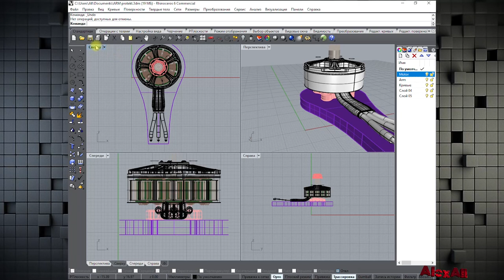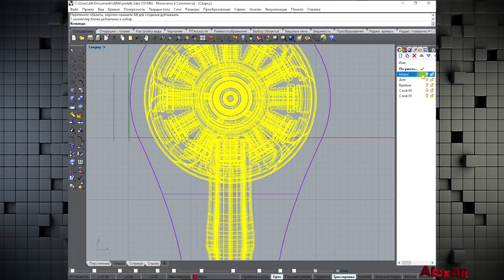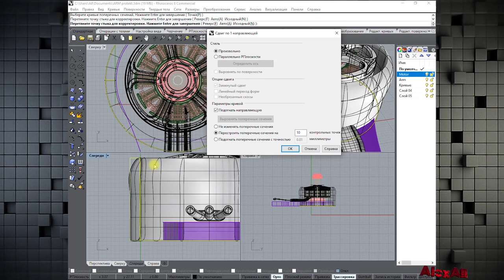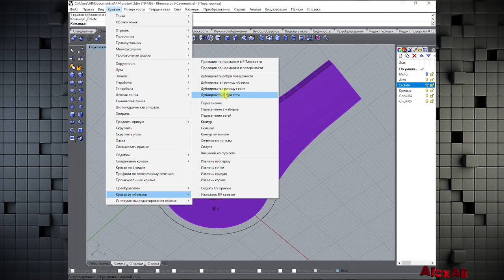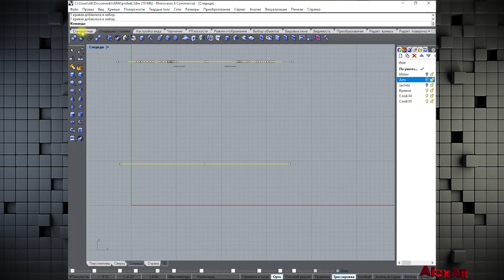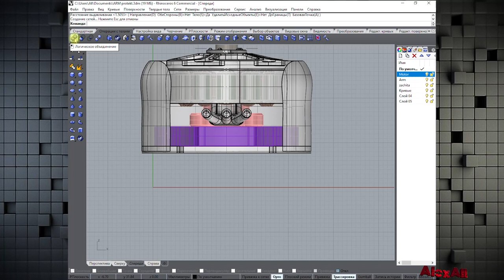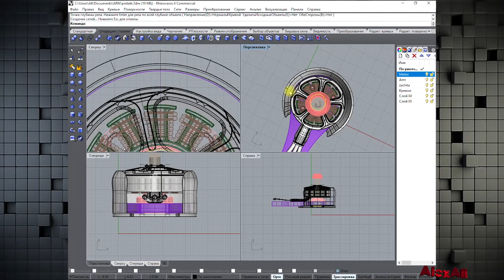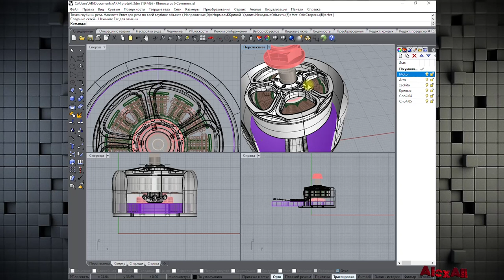Моделирование 3D защиты моторы квадракоптера. Rhino6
Делаем 3D модель защиты моторы коптера. Продолжаем  изучать разные основные инструменты на практике в Rhino6. Создаем круговые поверхности по направляющей с помощью поперечных сечений. Выравниваем объекты в Rhino в плоскости. Создаем подобие кривой с отступом от кривой. Извлекаем кривую из объекта ,тела,поверхности.